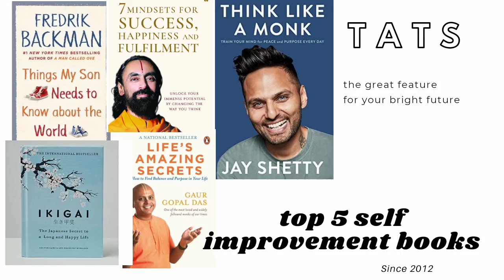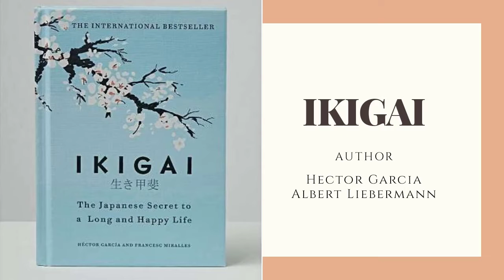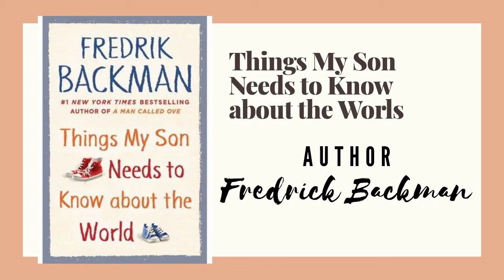Top 5 Self Improvement Books. TATS PODCASTS. EP#56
what's good you guys? Today I brought you my personal top 5 books which helped me a lot I  self improvement.